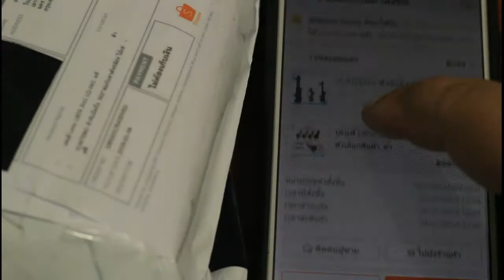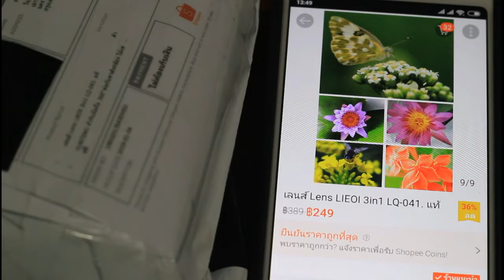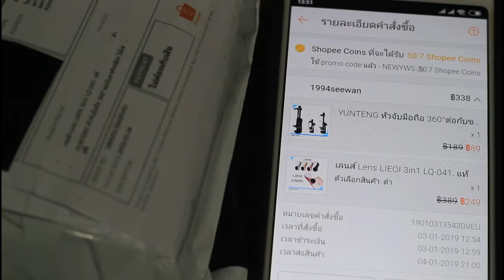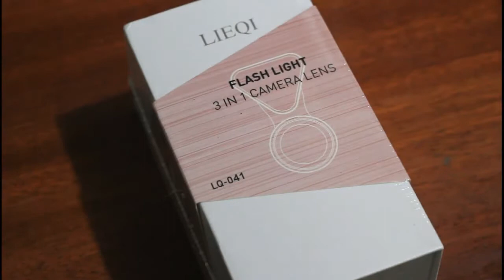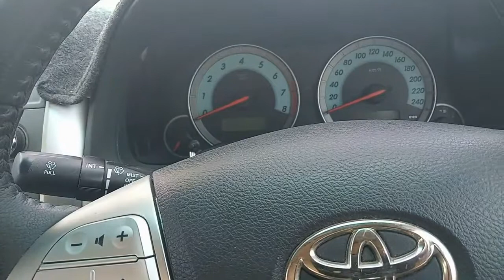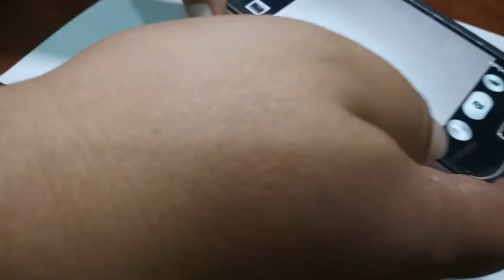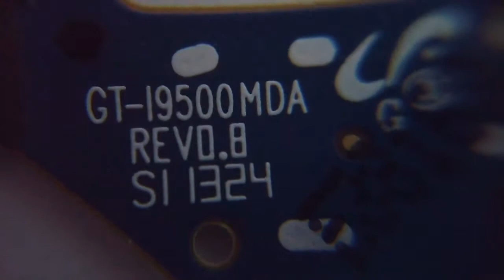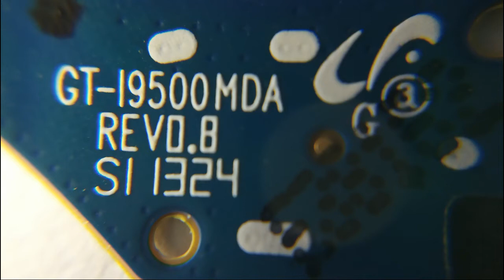รีวิวชัด ๆ เลนส์มือถือ LIEQI-041 เลนส์ Wide 0.36X Super Wide มาโคร 15X Macro Flash light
รีวิวทดสอบ เลนส์เสริมมือถือ LIEQI-041(ลี่ชี-041) LQ-041 เลนส์ Wide มุมกว้าง 0.36X Super Wide มาโคร 15X Macro มีไฟเสริม LIEQI LIEQI041 ..ช่องสัพเพเหระ ขอบคุณที่ติดตามรับชมครับ